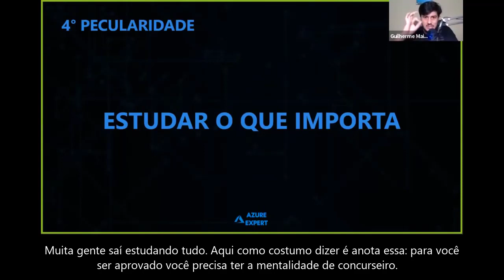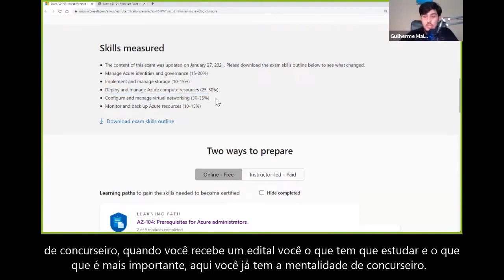SE QUISER SER APROVADO NA CERTIFICAÇÃO DE AZURE SIGA ISSO